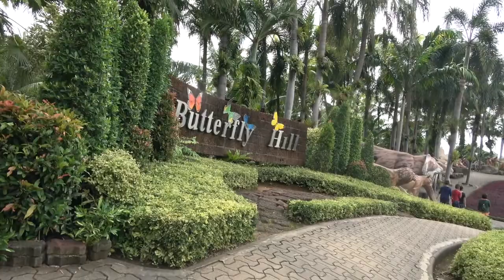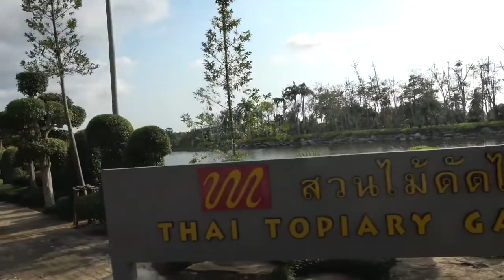สวนนงนุช Nongnooch Tropical Garden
สถานที่ท่องเที่ยวใน “พัทยา” ถูกสร้างขึ้นมาในเนื้อที่ 1700 ไร่ เพื่อให้เป็นแหล่งรองรับนักท่องเที่ยวก็มีอยู่อย่างสวยงามโดดเด่นและเป็นที่รู้จักของนักท่องเที่ยวทั้งชาวไทยและชาวต่างชาติที่มีชื่อเสียงมาอย่างยาวนาน มีกิจกรรมหลากหลาย และมีมุมสวยๆ ให้ถ่ายรูปกันอย่างจุใจ